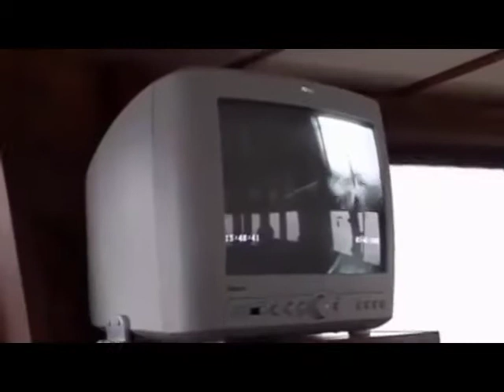BBC Trawlermen Series 3 Episode 411